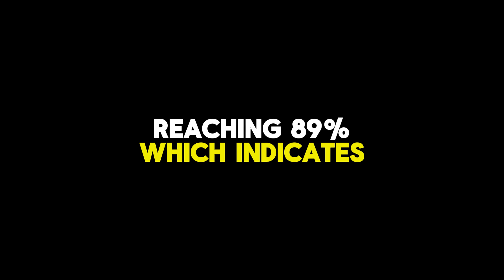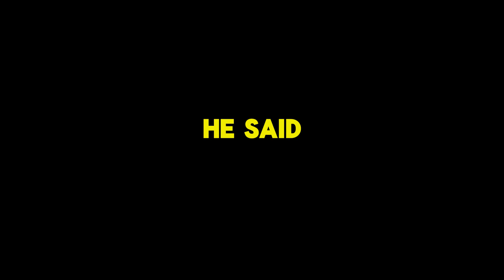Breaking News Iraqi dinar 2024 | Iraqi Dinar New Update | Frank26, MarkZ, Nader